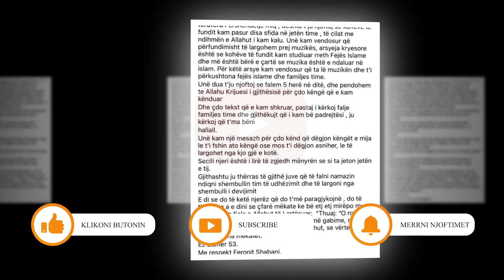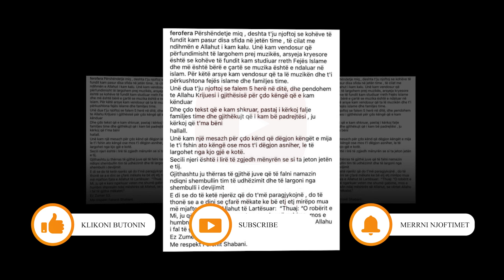Fero heq dore nga MUZIKA...Ja mesazhi i fundit per fansat e tij...